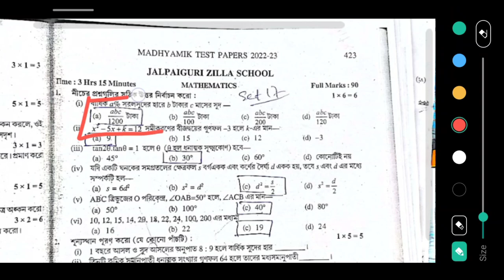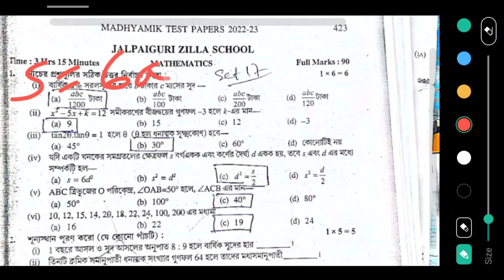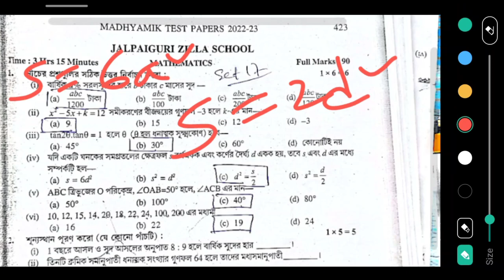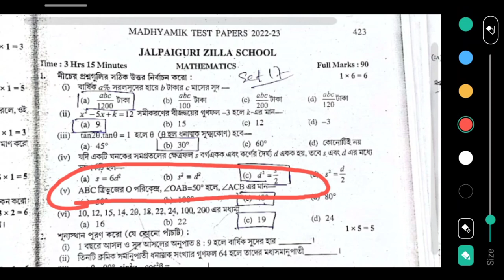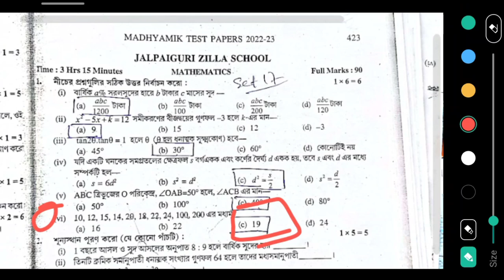Madhyamik mathematics Test Paper solution Parsad Page 423 Page's 424 Secondary Wbbse 2023 Class 10